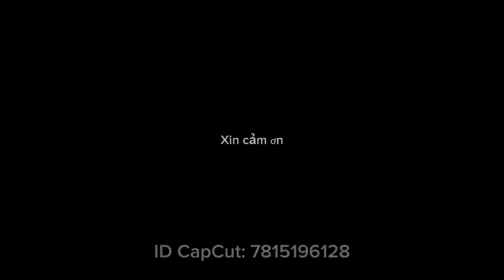Khán Giả Tân Châu - An Giang Được NSUT Kim Tiểu Long Giao Lưu - Kêu Lo to vui Nhộn